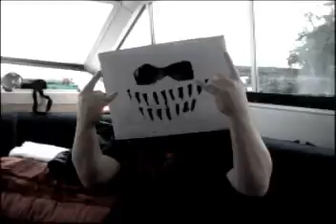boxman old and new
boxman... a new style riff with an old shred style solo over it...
BOXMAN IS BACK! he says.. DO ENJOY!